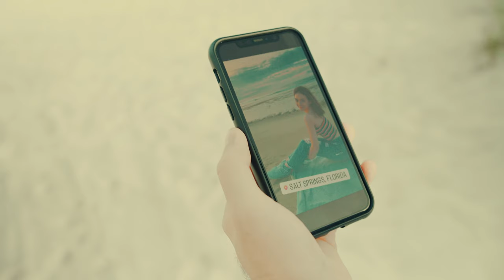JULY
We're back :)

Follow Casey on Instagram: caseylmckeon

This took so many hours to shoot and film. Please show this video, along with this series and the people in it, some well-deserved appreciation.

Cinematic 4K Short Film Shot with: Sony A7IV
Lenses: 28-70mm F3.5-5.6 kit Lens

My Gear 🎥:

Camera - Panasonic LUMIX GH5 (used)

Sigma 30mm f1.4
Helios 44-2 vintage

Filters - Tiffen Pro-mist 1/2 67mm
Neewer Variable ND 67mm

Microphones - Rode Video Micro
Purple Panda Lavalier Kit